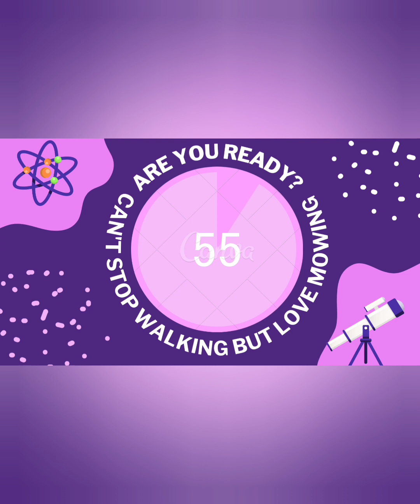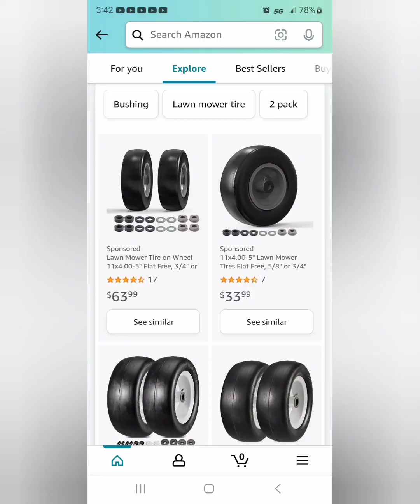ryan greensair 24 core areator tire repair time